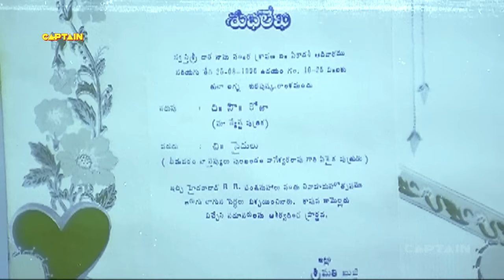ब्रह्मानंदम के 3 बेस्ट कॉमेडी सीन्स BRAHANANDAM COMEDY - जहाँ अमीर आदमी देखा वही पैसा मांगने लगे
BEST HILARIOUS BRAHANANDAM COMEDY

ब्रह्मानंदम के 3 बेस्ट कॉमेडी सीन्स -  जहाँ अमीर आदमी देखा वही पैसा मांगने लगे COMEDY